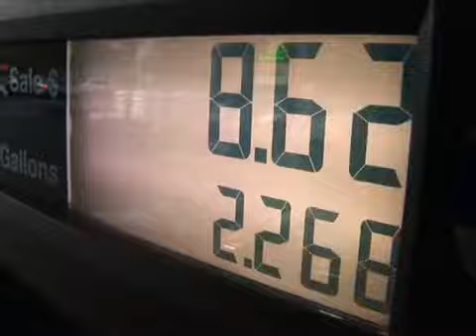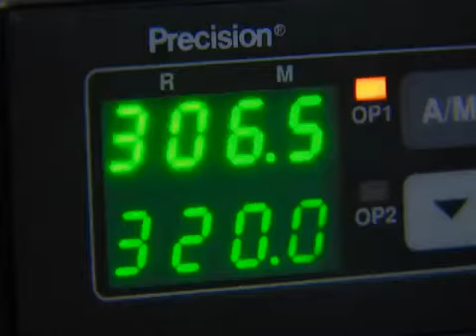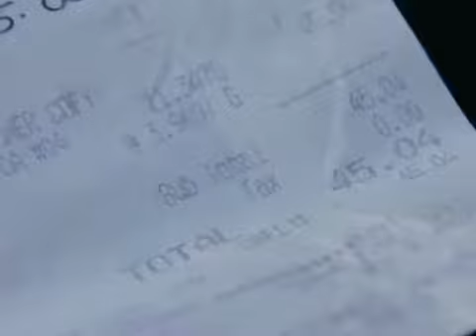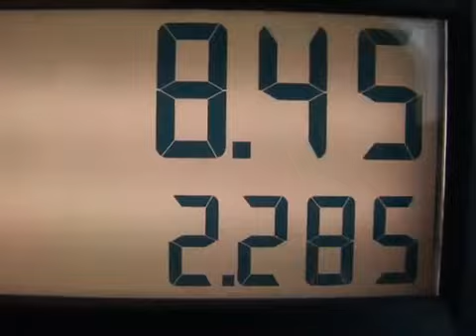I-Team: Proof at the pump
9 News anchor Brendan Keefe examines 8 different types of gas to see what you're really putting into your car